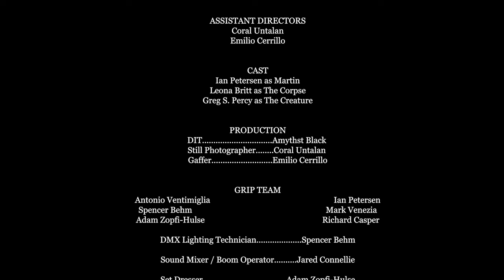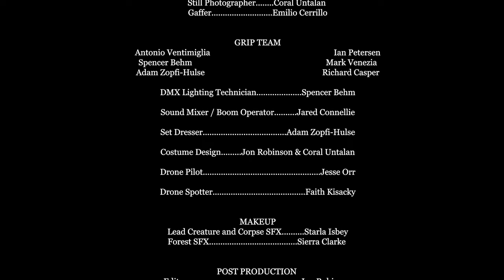Needlework [Short Film]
A needle-worker is toiling late into the night when an unexpected incident forces his world to merge with that of an unknown darkness.